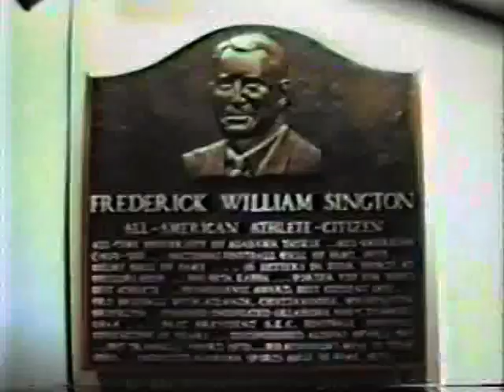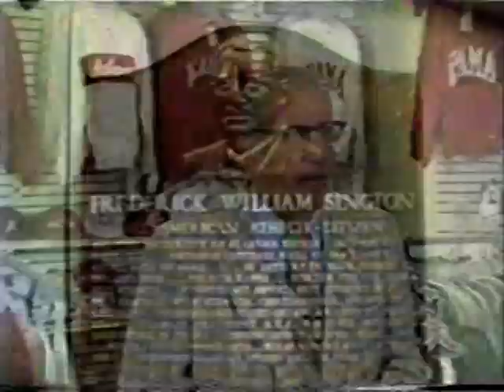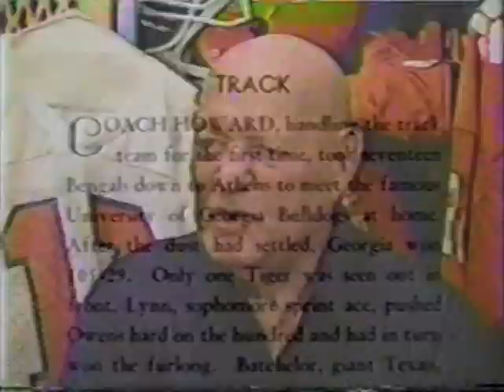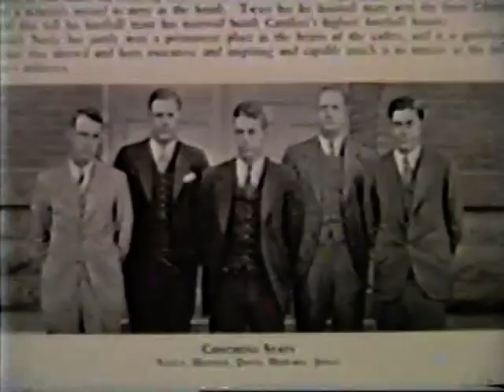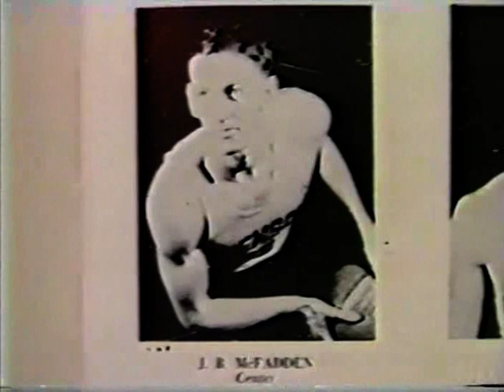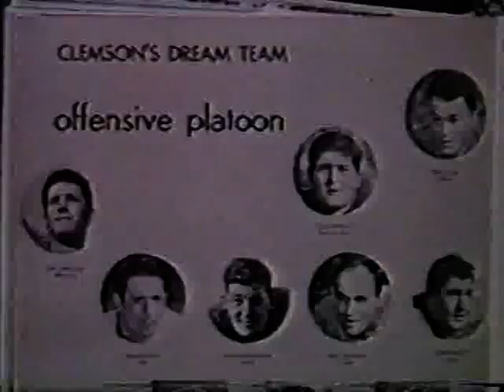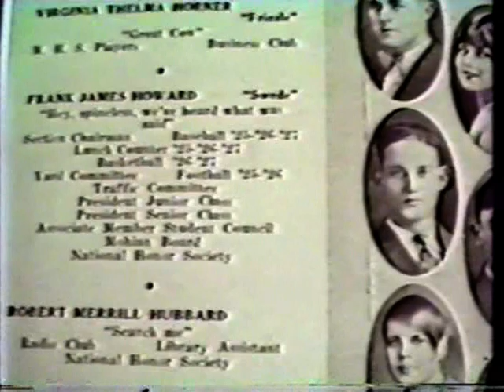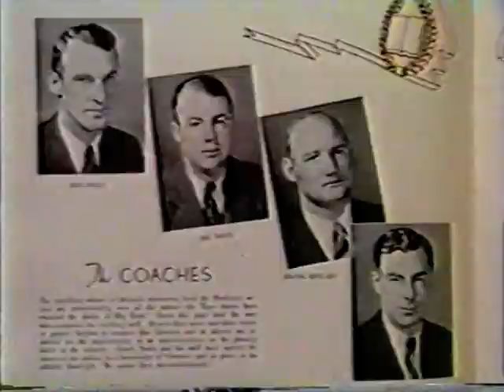1988 - Coach Frank Howard - "A True Legend"